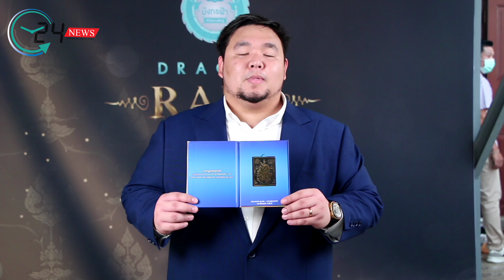เปิดตัว Dragon rare แหล่งรวมเครื่องราง ของขลัง ดึงอาจารย์ป๋อง สุพรรณ ร่วมพิธีมหาจักรพรรดิ เทวาภิเษก